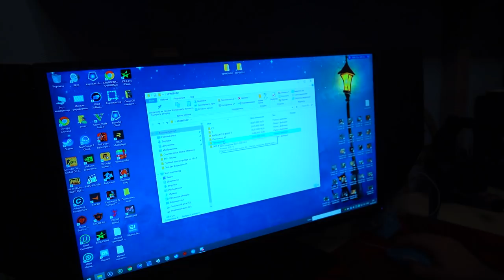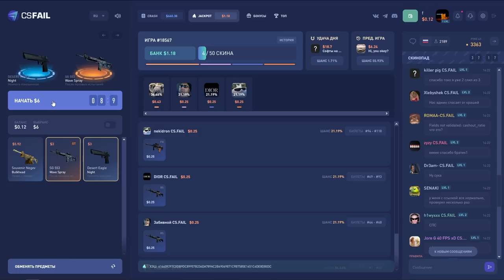Zoner – про баг, команду Hard Legion и бан на 2 года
В этом ролике мы зададим пару вопросов бывшему тренеру команды Hard Legion — ZoneR'у, который получил бан за использование бага.

00:00 - В этом ролике
00:17 - Начало
01:52 - Рабочее место
05:07 - Спонсор ролика
05:41 - Как познакомился с кс?
07:25 - Как ты пришел к тренерству?
08:05 - Расскажи о работе в DreamEaters
09:36 - Насколько часто ты пьешь?
09:55 - Считаешь ли свою эмоциональность минусом?
11:11 - Сколько ты заработал за всю карьеру?
11:19 - Почему не срослось с DreamEaters?
12:38 - Какие команды вас приглашали после DreamEaters?
13:38 - HardPlay хороший CEO организации?
14:45 - Организации предлагали вас выкупить?
15:30 - Зачем ты использовал баг?
17:10 - Как выглядела твоя информация команде?
18:31 - Как ты первый раз узнал о баге?
20:13 - Какие были эмоции после выигрыша с багом?
20:23 - Как ты узнал что тебя забанили?
21:32 - На что ты тратил деньги?
22:05 - Назови ТОП-3 лучших игроков
22:38 - Назови ТОП-3 лучших тренеров
23:08 - Чем будешь заниматься во время бана?
23:43 - Какая реакция у бывшей команды по твоему бану?
24:26 - Что ты видел с помощью бага?
25:03 - Твоя команда знала, что ты используешь баг?
25:08 - Заслуживают ли наказания игроки команды?
25:22 - Знаешь еще тренеров которые использовали баг?
26:04 - Какое у них наказание должно быть?
26:32 - Розыгрыш